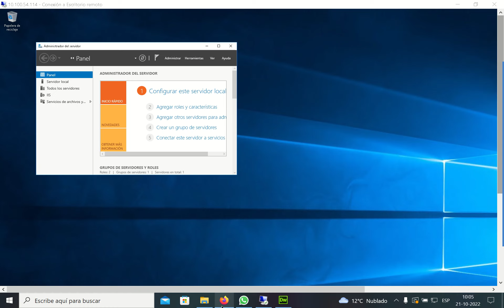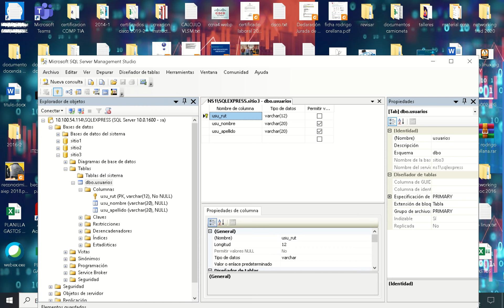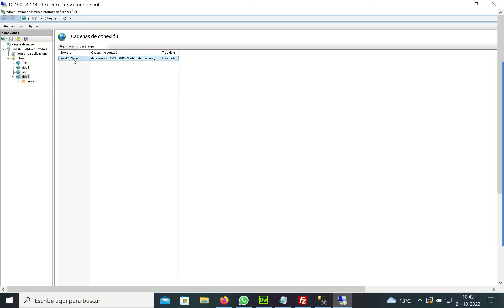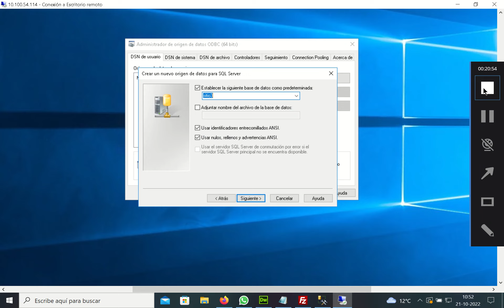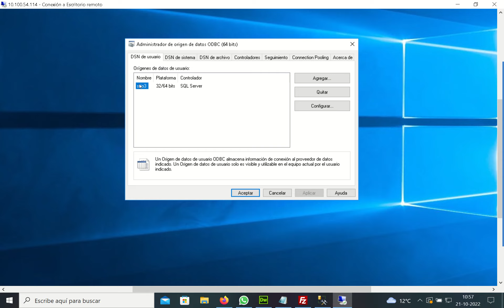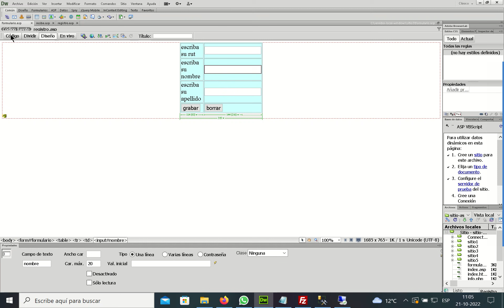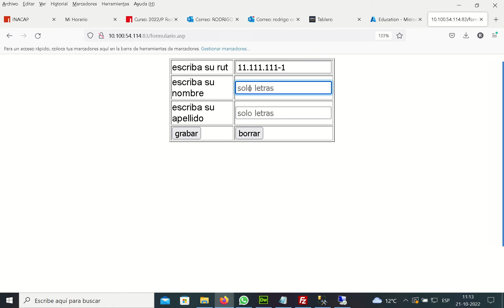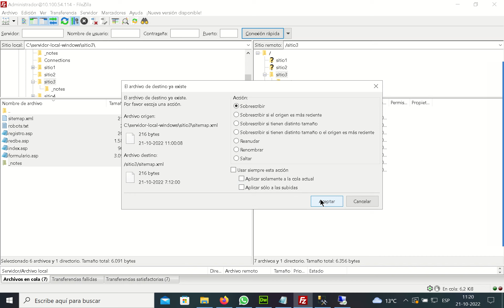CLASE 21-OCTUBRE-2022-PROGRAMACION AVANZADA-CRUD P1